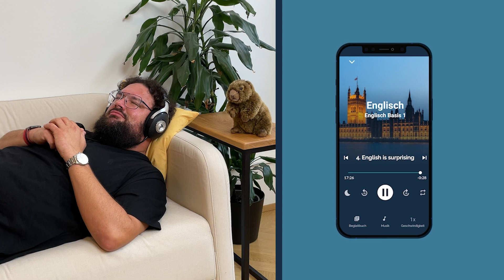Die Jicki Sprachduschen - Einführung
Mit den Jicki-Sprachduschen lernst Du Sprachen durch Hören: einfach Kopfhörer aufsetzen, Jicki-App starten und loslegen. Du lernst einfach und entspannt eine Sprache, egal, ob Du zu Hause, beim Sport oder im Auto auf dem Weg zur Arbeit bist.

DIE METHODE: LERNEN DURCH HÖREN

Mit dem auditiven Ansatz ermöglicht Dir Jicki einen einfachen und intuitiven Zugang zu neuen Sprachen: Egal, ob Du Französisch, Englisch, Italienisch, Spanisch, Russisch, Griechisch, Japanisch oder Schwedisch lernen möchtest, mit den Lern-Hörbüchern von Jicki tauchst Du in neue Welten ein und lernst so jede neue Sprache mit Spaß und Freude.

Mit Jicki einfach Englisch, Japanisch, Schwedisch, Spanisch, Französisch, Italienisch, Griechisch und Russisch lernen

Mit den Jicki-Sprachduschen lernst Du jede neue Sprache ganz einfach und entspannt: Zuerst hörst Du Vokabeln mit Übersetzung, die anschließend in einer spannenden Geschichte wieder aufgegriffen werden. Zum Abschluss kannst Du mit Sprechübungen Deine Aussprache verbessern.

Die Hintergrundmusik, die Du bei jeder Audio-Lektion auswählen kannst, sorgt für einen besonders aufnahmefähigen Zustand - so lernst Du noch schneller und effektiver eine neue Sprache.

WIESO SOLLTEST DU DIE JICKI SPRACHDUSCHEN NUTZEN?

Jicki bringt Dir Deine Sprachreise nach Hause: Du tauchst in die Japanische, Englische, Spanische, Schwedische, Französische, Griechische, Russische oder Italienische Kultur ein. Du erlebst die Sprache mit Geschichten aus dem Land selbst und fühlst Dich dabei fast wie auf Reisen.

So wird Sprachen lernen auch bei Dir zu Hause auf der Couch zum Reise-Erlebnis! Das Beste daran: Deine Sprachkenntnisse verbessern sich so entspannt und fast genau so schnell wie bei einem Sprachaufenthalt vor Ort!

PREMIUM FEATURES

- Audiokurse Englisch, Französisch, Italienisch, Spanisch, Griechisch, Russisch, Schwedisch und Japanisch
- Zugriff auf 300 Lektionen und 100 Stunden Audiomaterial
- Schlafmodus
- PDF-Begleitbuch
- Online und Offline verfügbar
- Hintergrundmusik: Lautstärke einstellen, Musikart wählen oder Musik ganz ausstellen
- Unterschiedliche Niveaus: Anfänger*innen und Fortgeschrittene
- Spezielle Kurse: Englisch für Kinder und Business Englisch

VORTEILE

Lerne Schwedisch, Japanisch, Russisch, Englisch, Französisch, Spanisch, Italienisch oder Griechisch...

… unterwegs: im Auto oder Bus, auf langen Zugfahrten oder beim Spazieren gehen.
… entspannt: Höre passiv oder aktiv zu und lerne ohne Anstrengung eine neue Sprache.
… nebenbei: beim Kochen, während des Aufräumens oder beim Sport - ohne extra Lernzeit einzuplanen.
… überall: mit der Jicki-App auf Reisen, im Flugzeug, im Schwimmbad oder wo immer Du willst, auf alle Lerninhalte zugreifen.

JICKI-PREISE

Mit Jicki-Premium hast Du Zugriff auf alle vorhandenen Sprachen und Lektionen: Probiere 2 Lektionen gratis aus oder wähle direkt zwischen den verschieden Laufzeiten:

3-Monatsabo für 29,99 €
6-Monatsabo für 47,99 €
12-Monatsabo für 71,99 €

Dein Jicki-Premium verlängert sich automatisch, wenn Du es nicht vor Ablauf der aktuellen Buchungsperiode kündigst.

Wenn Du Tipps & Tricks zum Lernen haben möchtest oder Du so richtig in die Sprache eintauchen möchtest, dann besuche uns gerne auf: